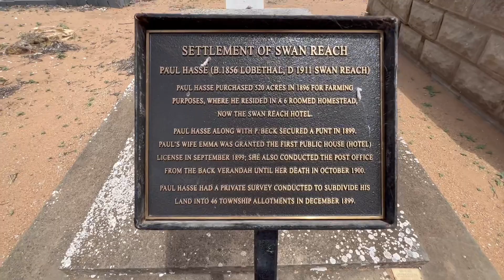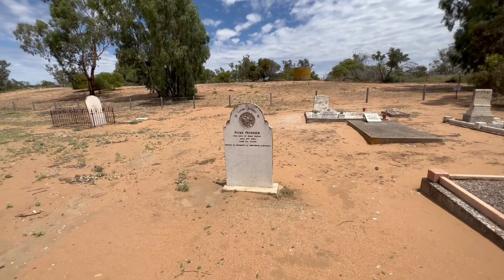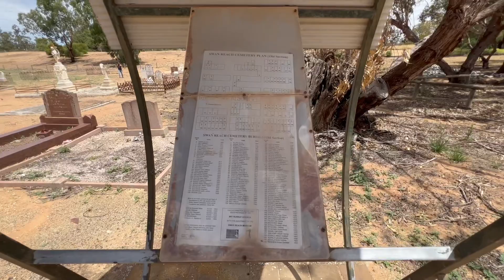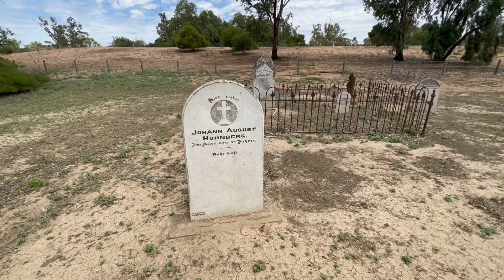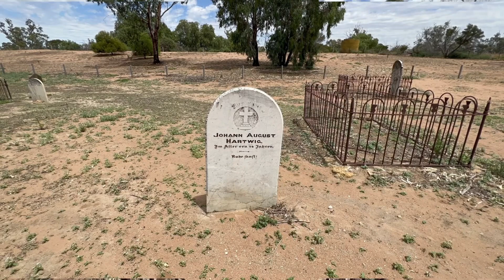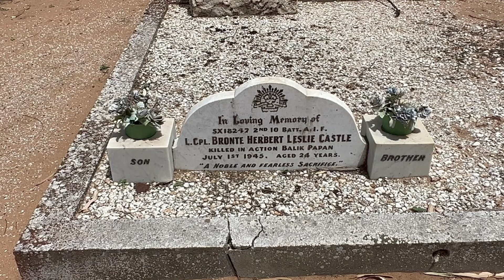Walk around the Swan Reach cemetery with the river Murray rising